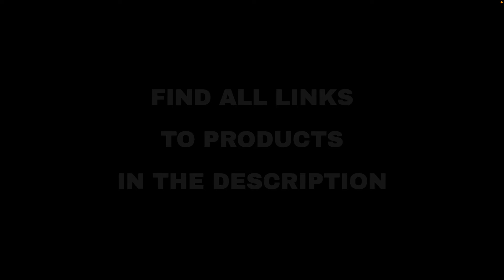Top 10 "Home and Family" deals on Amazon, today (2022-02-20)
⚠️ ATTENTION!
3. "Today" means 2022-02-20. Out of the day?

🔗 01 - Mayfair Linen 800 Thread Count 100% Egy...
🔗 03 - Blink Smart Home Doorbells and Cameras...
🔗 06 - Beckham Hotel Collection Bed Pillows fo...
🔗 07 - roborock E5 Robot Vacuum Cleaner with 2...
🔗 08 - SafeRest Mattress Protector – Californi...
🔗 09 - Ultrasonic Cool & Warm Mist Air Humidif...
🔗 10 - Bissell MYair, 2 Pack, Purifier with Hi...